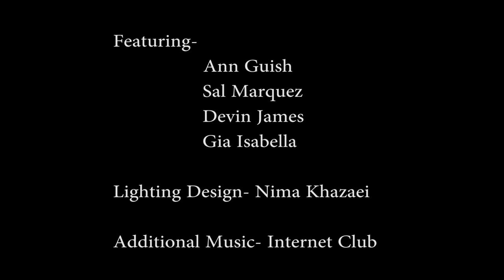Fresh Off the Bus Jamie Lopez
Fiery transwomen, frisky mannequins, creepy puppets, what more could one want?